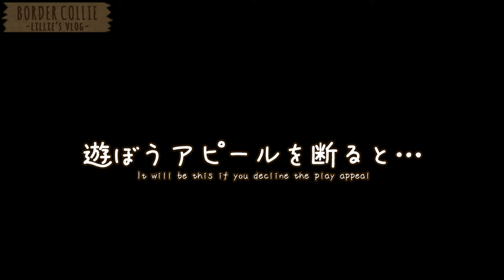一生懸命バスマットを持ち去っていた子犬の頃の思い出！ボーダーコリー(生後2ヶ月) / Mischievous puppy Border collie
先日、動画の整理をしていた時に見つけた動画です！！
子犬時代はとてもやんちゃでした(*_*;
1歳になった今は落ち着きましたがまだまだやんちゃな面はあります(;´｀)笑

リーリエ ♀
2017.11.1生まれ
ボーダーコリー (CW)

Name: Lillie
Border collie | Girl November 1, 2017
from Japan